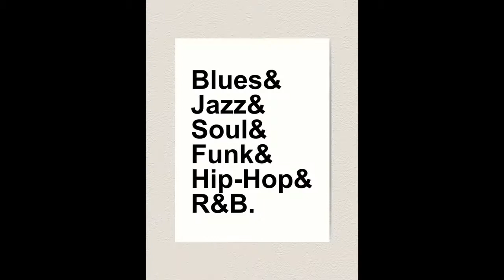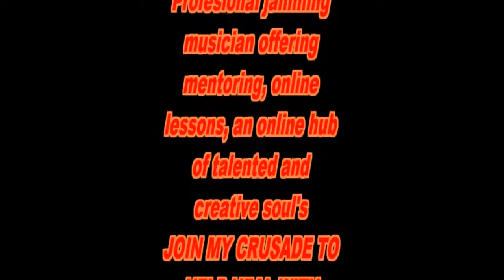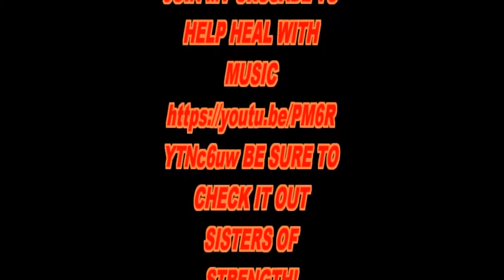Sisters of Strength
U tube promo video by Russ for the sisters of strength channel